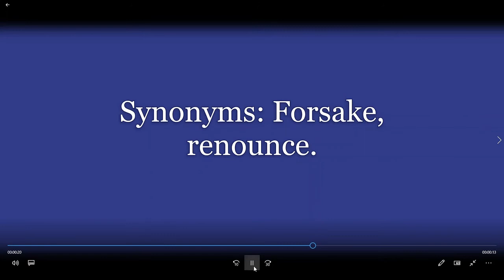Abjure, meaning, synonyms, antonyms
Words, meaning, synonyms, antonyms
Synonyms, antonyms
Abjure